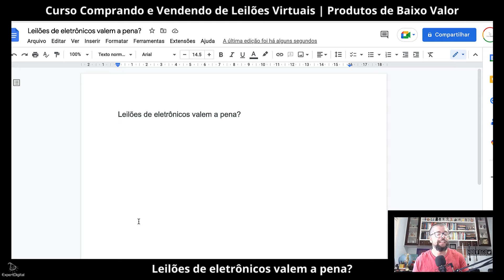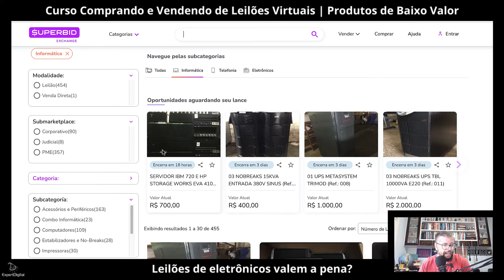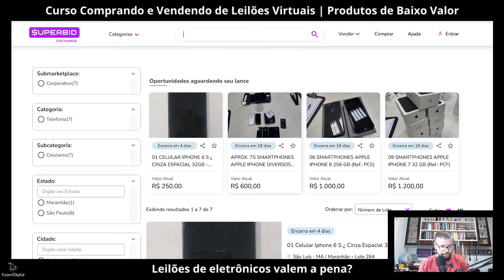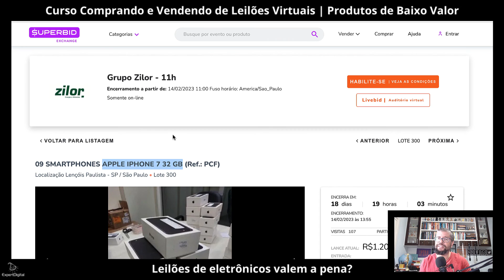Leilões de eletrônicos valem a pena?